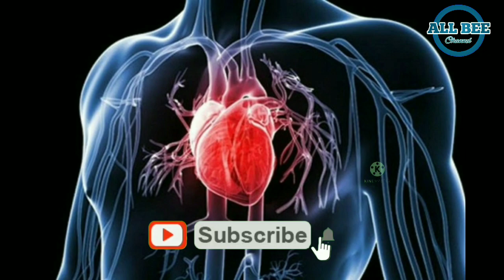CARA MUDAH TURUNKAN BERAT BADAN | RECOMMENDED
Berikut adalah beberapa cara mudah untuk menurunkan berat badanmu, antara lain yaitu:
1. Hindari makan sambil bekerja.
2. Sarapan rendah kalori.
3. Makan malam tepat waktu.
4. Tidur lebih awal dan bangun lebih pagi.
5. Renang
6. Travelling
7. Pilih minuman dengan bijak.
8. Stop stok junk food di rumah.
Semoga bermanfaat.